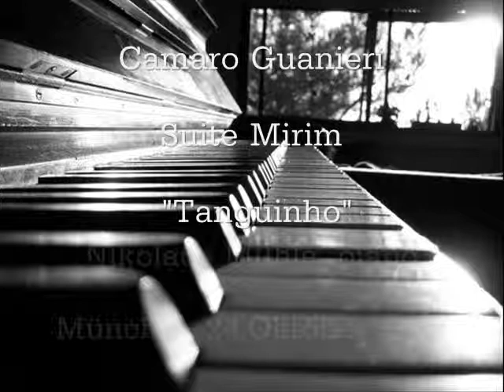Guarnieri_ Suite Mirim_ Tanguinho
Camargo-Guarnieri; Suite Mirim No II " Tanguinho"

Nikolaus Mühle,  Piano

München 24 Oktober